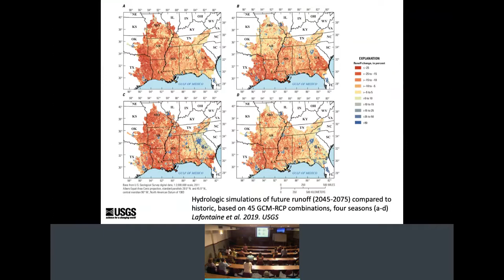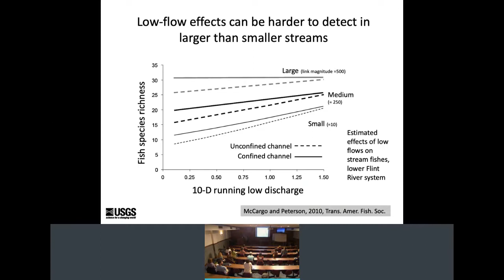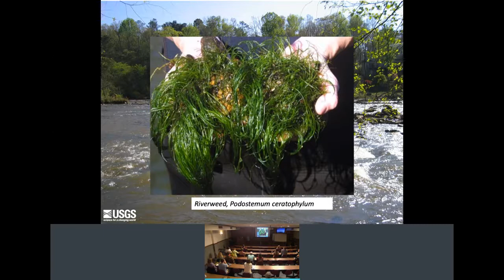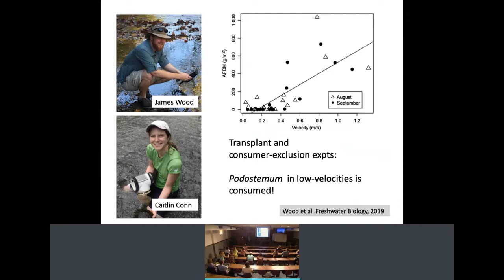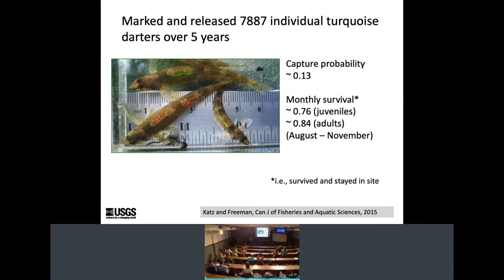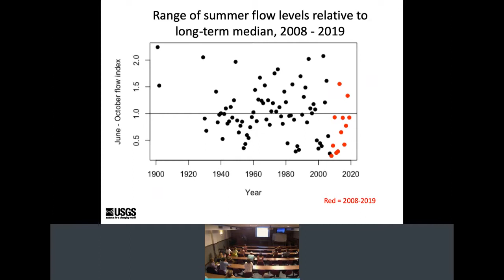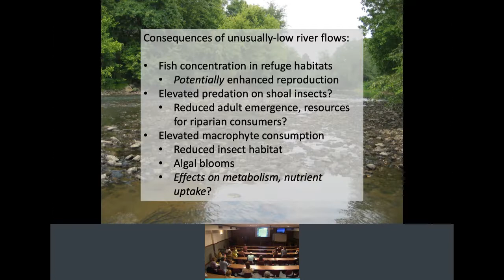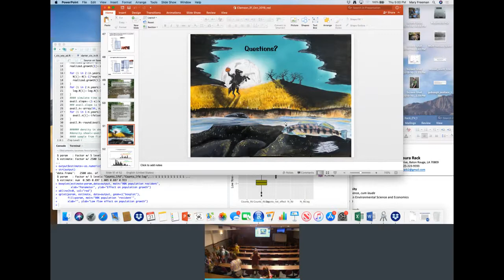A Twisted Tale of Net-Seiners, Riverweed, and Darters by Mary Freeman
A Twisted Tale of Net-Seiners, Riverweed, and Darters by Mary Freeman of the U.S. Geological Survey Patuxent Wildlife Research Center in Athens Georgia